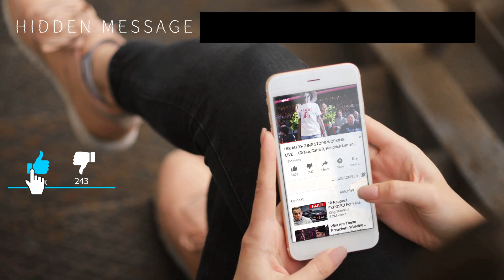Rappers Who COMPLETELY Let Themselves Go…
Fame is all about making and keeping your image. Whether you are going for being an award-winning actress to a rapper, your image is everything. This is why so many rappers tend to have social media managers, stylists, trainers, and so much more to help maintain the image they are going for. This is all without mentioning the media. The media adds a lot of pressure on rappers because they have to watch their every move once in public. The media also tends to spin everything they get to the worst thing possible for their benefit. Doing all of this plus the media constantly hounding you it can be pretty exhausting. To the point that many artists crack even artists such as Eminem. Eminem at one point couldn't handle the stress of the superstar lifestyle, his personal life, and many more things to the point that he gained an absurd amount of weight. Eminem even at one point due to all of the stress had to be put on watch. It can be stressful being in the limelight 24/7 so it’s understandable to see why rappers let themselves go. In this video, we breakdown rappers who have let themselves go. Let us know what you think about the video and what we can do to improve.